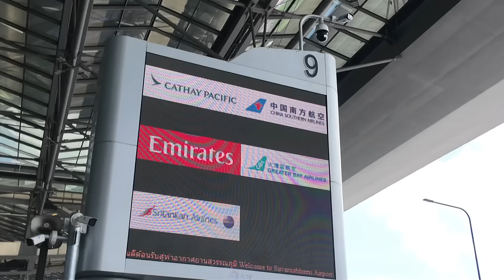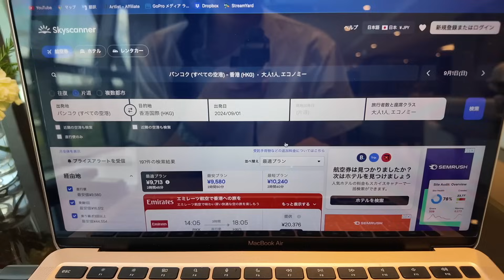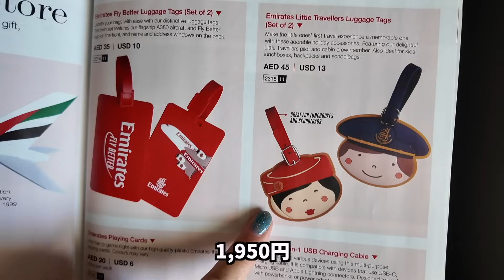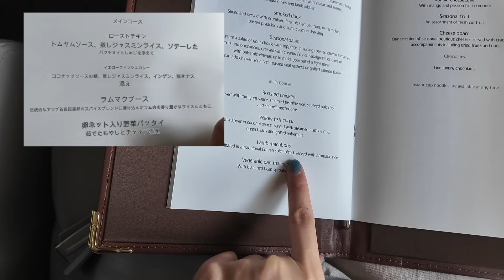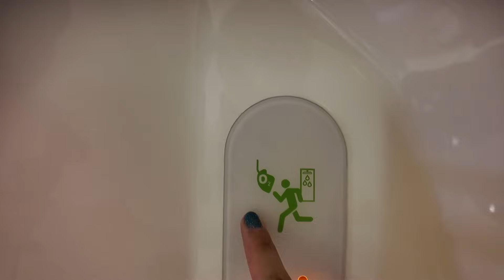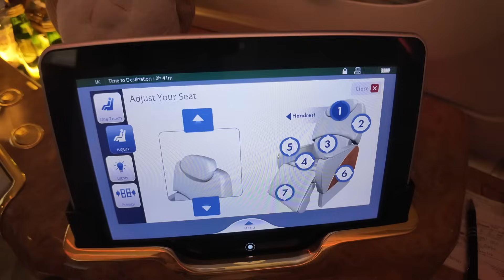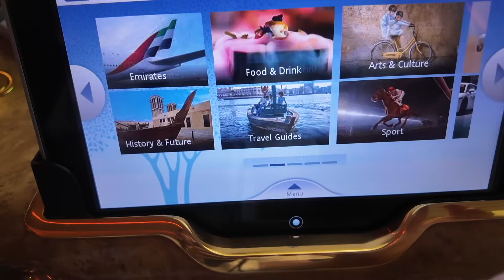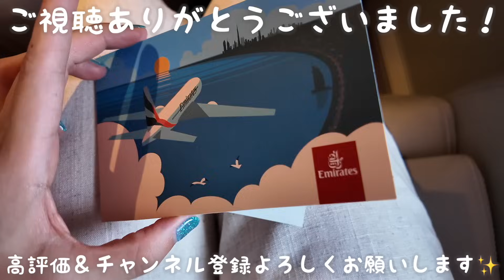世界一安い‼️エミレーツ航空ファーストクラスで過ごす怒涛の3時間フライト🔥【タイ→香港】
⬇️おすすめ旅行予約サイト
⬇️おすすめeSIM
⬇︎おすすめクレジットカード
楽天カードは無料で作れて海外旅行保険もついてポイントも貯まる！【このリンクからの紹介経由お申し込みで6,000ポイントゲット】
⬇︎海外でもそのまま使える楽天モバイル【紹介経由で13,000ポイントゲット】
⬇︎旅行好きの為の最強クレジットカード
マリオットボンヴォイ・アメックスはお得なホテルステイやマイルを貯めたい方に1番おすすめのクレジットカードです！こちらの紹介経由のお申し込みで【最大45,000ポイントゲット】できます。

✈️楽天ROOMにおすすめ旅行グッズをまとめています

【使用機材】